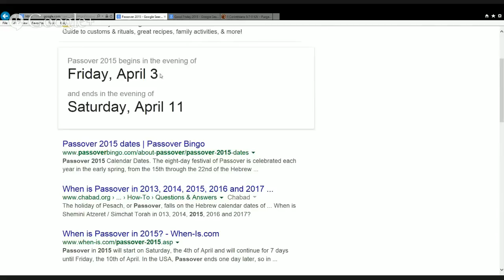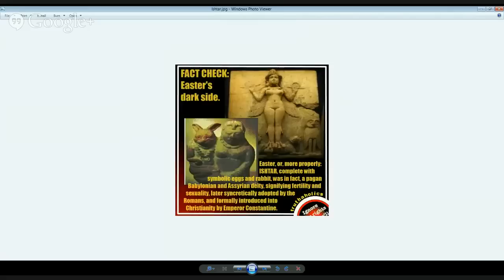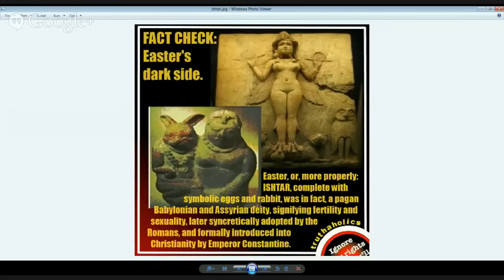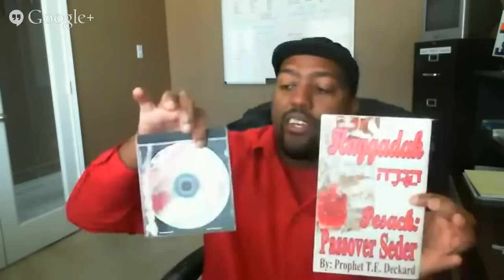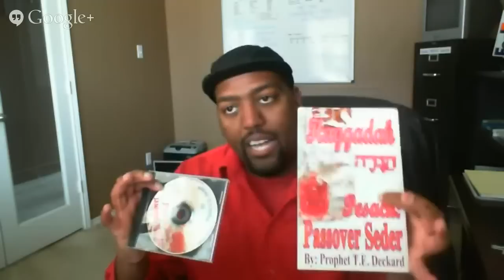Ignorant Christians Do Easter, The Mature Keep Passover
Important Lessons

We do believe that Jesus is the Son of Almighty God the Father. He came as the Messiah to become once and for all the perfect sacrifice as the Lamb of God. He died for all of mankind’s sin so that all that come to him would have eternal life. Three days after he died he was raised from the dead and now sits at the right hand side of the Father making intersession for all who have received him.

We believe in the baptism of the Holy Ghost with the evidence of speaking in other tongues separate from salvation. We believe in healing, deliverance, miracles, signs and wonders. We believe in the use of the five fold ministry and the function of each of these five offices within the church. We believe in the Trinity, the Father, the Son, and the Holy Ghost. We believe in the working of the spiritual gifts that Apostle Paul identified in I Corinthians the 12th chapter.